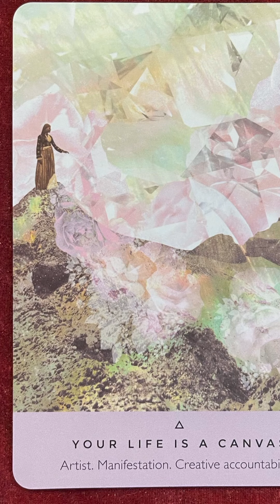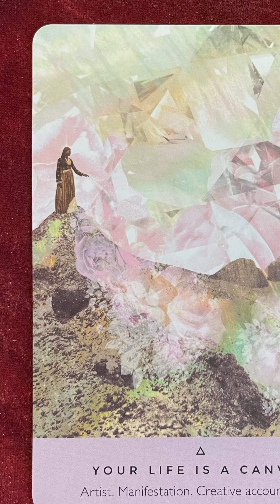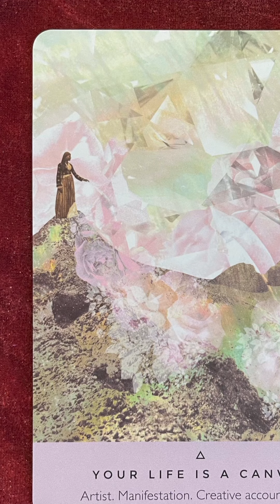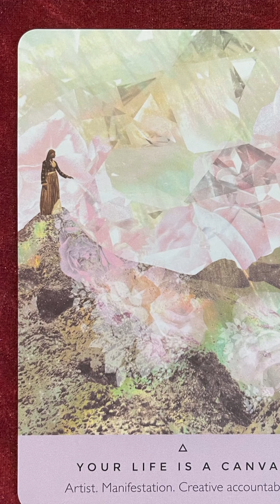1/15/21 Oracle card of the day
1/15/21 Oracle card of the day

Your Life is a Canvas

You’re the artist of your life. And your life is a canvas. Take responsibility for your ability to create. Earth is known as a planet of manifestation. Your present moment is based on your past thoughts and beliefs. Your current thoughts determine your future. What kind of life do you want to create for your future? What are you being called to create? Reconnect with your manifesting power and align your thoughts, feelings, and actions with the vibration that matches them. It’s never too late to start, and no experience is required. All you need is an open heart and mind and consistent daily action. If you’re not sure what you’d like to create, start instead with a feeling of deep gratitude for all that’s good in your life right now. Stay out loud but you’re most thankful for. Look for the good in your life and one thing will be certain, you’ll find yourself attracting more and more good experiences into your world. This card is inviting you to see your entire life as a canvas, and the picture is completely up to you. Cover it with your thoughts and feelings. Create the life that you most long to live. You may also be called to be more creative in your everyday life. What have you been called to create? How can you express yourself more creatively?

Today let’s focus on the project of our lives. Take your canvas and use the most vibrant and beautiful colors you can imagine. Let’s paint a picture that even Michelangelo would be envious of. We’re in control of what we put on our canvas. Choose to paint with love, happiness and positivity.